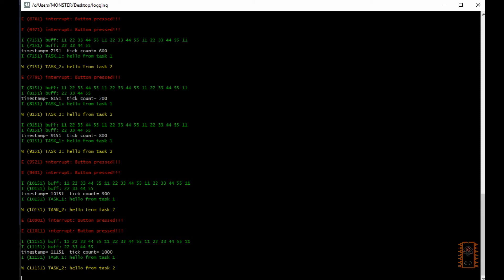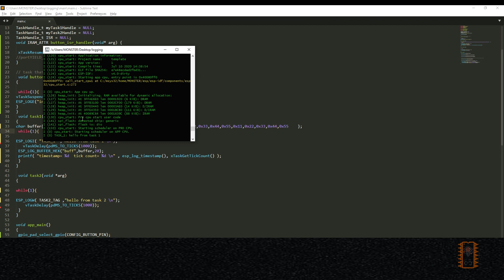#10 ESP-IDF Logging (Debugging)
Hello everyone! We have finished freertos examples, then I have explained another useful library of ESP-IDF. On the complex project, debugging the device with printf function is a tough method. Then, lets use some color to detect the situation!

If you have bored using printf, lets jump to ESP_LOG library! Thanks to this library, we can use colorization for debugging a project. Also, we can see timestamp of the processor on each line. It will be so useful to detect when an error is happen.

        switch (Accounts) {

            break;
         case Github :
            break;
         case Instagram :
            break;

            break;}